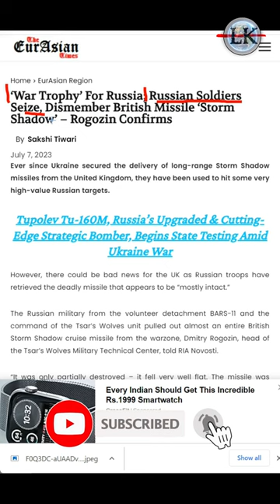रूस ने यूक्रेन को मिले यूरोप से मिले हाथियार मार गिराए 😱🚀 | Strome Shadow | Leopard